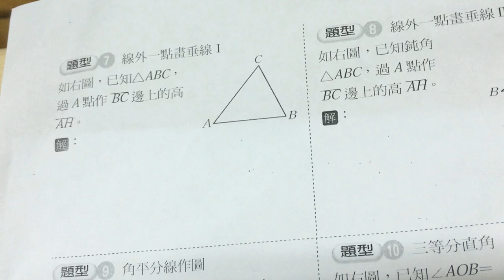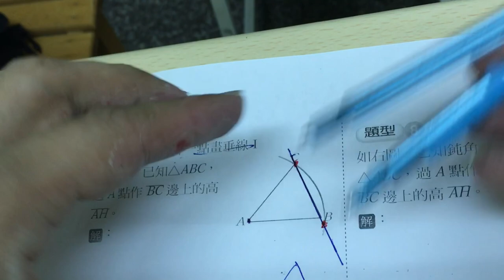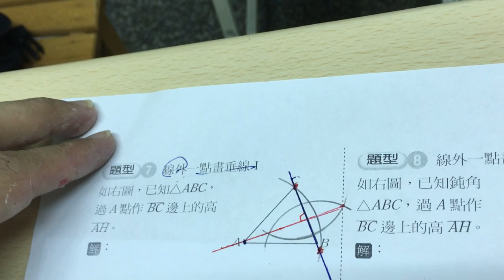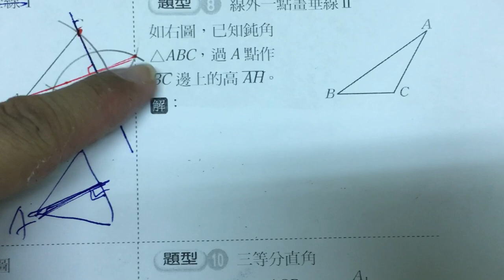數學-國中-尺規作圖-題型七